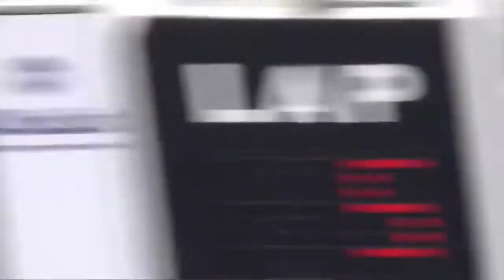The Daytona 500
The Daytona 500, The Great American Race, whatever you wanna call it, its the biggest and most prestigious race in all of NASCAR, and it always has been. From first time winners like Trevor Bayne, to legends like Dale Earnhardt, the Daytona 500 has produced amazing victories, heart braking losses, and some of the best moments in all of NASCAR, and that's why its the biggest race on the schedule, and the biggest race in all of America.